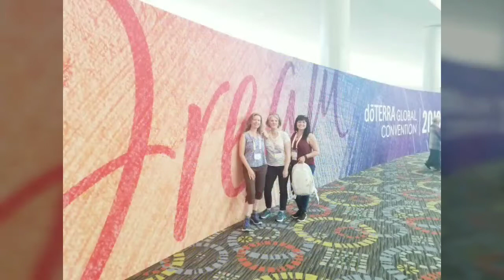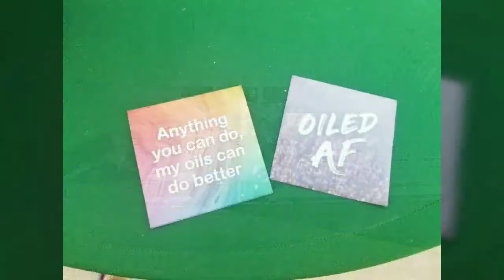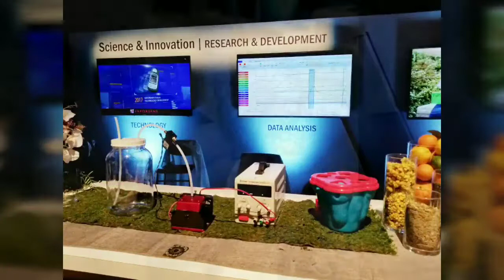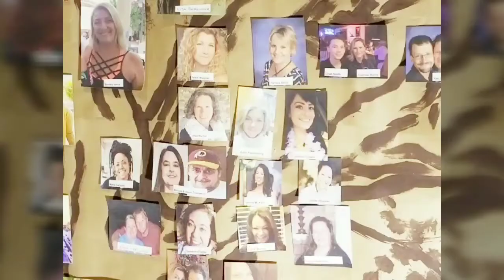DoTERRA Dream Convention in 5 mins!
Whether you were in Salt Lake this year, or if you couldn't make it, check out this video for all the amazing highlights including the spectacular performances! See you next year!